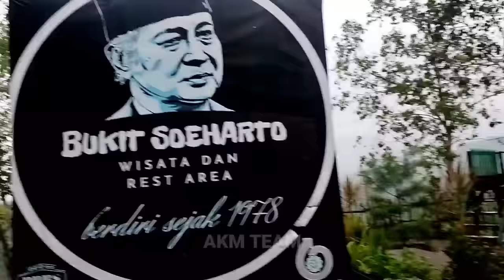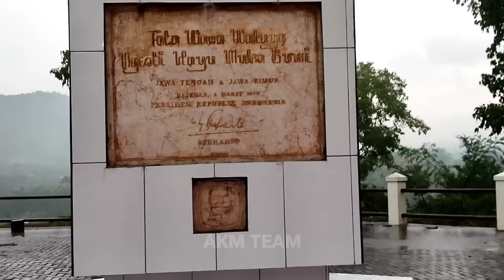Katanya Angker 😱 awalnya hujan deras ketika BREWOG putar jingle ini.. Langsung reda. !!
mohon maaf pemirsa karena lagunya cr jadi kita pangkas lagu lagunya 😇🙏